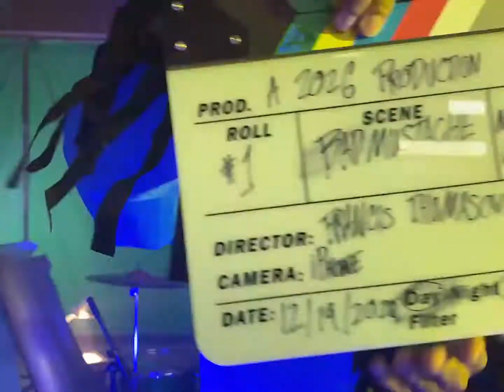Tryhard - Bad Mustache [Live!]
First installment of the live session for My Scummy American Summer

Directed by: Francis Thomasovich
Assisted by: Luke Hans
Session engineered by: Noah Barker

Drums: Joshua McBride (shy!!!)
Bass: Noah Barker (Noisebody)
Inflatable: DK (tlimshug)